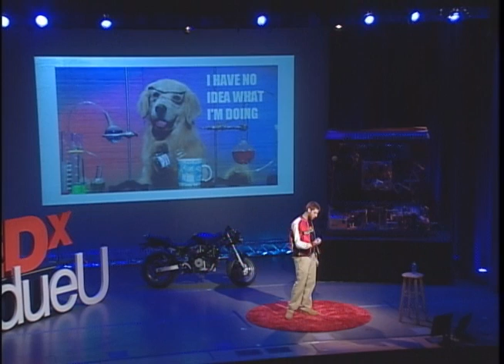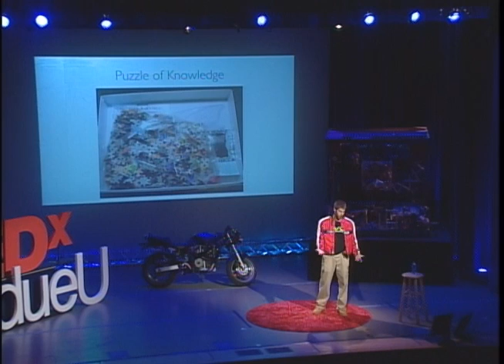Spark innovation: Tony "Danger" Coiro at TEDxPurdueU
The theme of TEDxPurdueU 2012 was "...innovation." The speakers selected were Purdue students, alumni, and faculty whose stories shed unique light on various aspects of the creative process from idea conception to reality.

Tony Coiro has been passionate about two things his whole life; science and trouble-making. shortly after his 18th birthday, he began working for CERN in Geneva,Switzerland but it did not take him long to realize that you cannot ride a particle accelerator (or at least, you should not). Since then, his focus has been on electric vehicles, the electrical grid and building motorcycles in his living room. Tony is currently a senior in Physics at Purdue University.